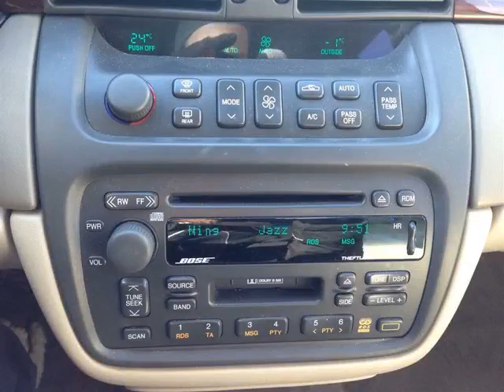Pickard Lane Leasing Ltd - 2000 Cadillac Deville DHS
Pickard Lane Leasing Ltd - 2000 CADILLAC DeVille DHS 235751